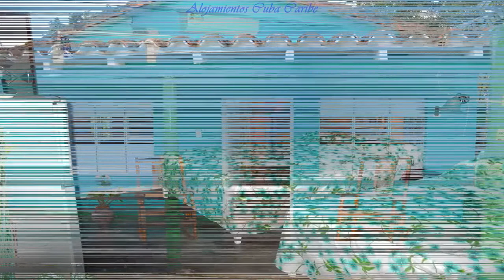Villa Gordina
La puedes alquilar en la siguiente URL La Casa Gordina se encuentra en Viñales y ofrece bar, jardín y terraza. El alojamiento cuenta con recepción 24 horas, servicio de enlace con el aeropuerto, servicio de habitaciones y WiFi gratuita en todas las instalaciones.

Villa Gordina es una casa de familia ubicada a 4 cuadras del centro del pueblo de Viñales, en un lugar muy tranquilo. La casa tiene dos habitaciones independientes, terraza y un jardín donde se cultivan frutas para el consumo.

A su llegada se le ofrece al cliente un coctel de bienvenida, puede ser un delicioso mojito aderezado con miel de abejas o un jugo de frutas naturales. Sobre todas las cosas hacemos que el cliente se sienta en familia, como en su propia casa. Si se le presenta alguna situación inesperada estamos dispuestos a ayudarle.